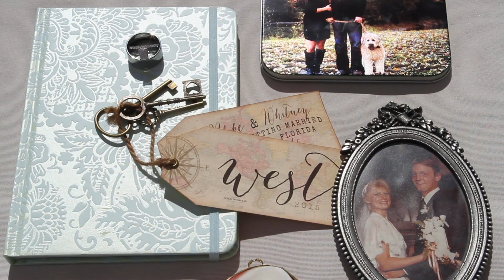Whitney + Blake Key West Wedding 2015